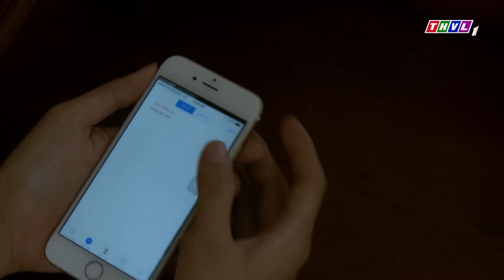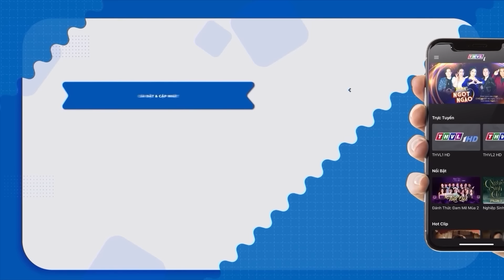PHIM HÌNH SỰ VIỆT NAM | HÌNH SỰ TRUY LÙNG TƯỚP CƯỚP | PHIM HÌNH SỰ VIỆT NAM HAY MỚI NHẤT 2023